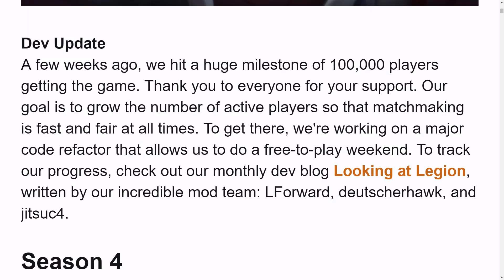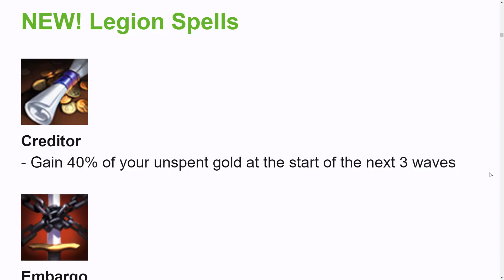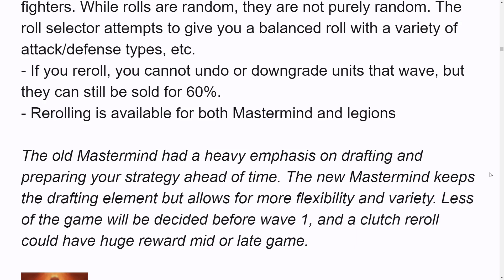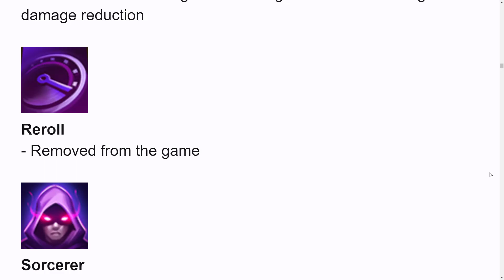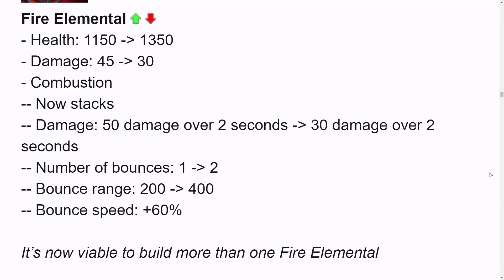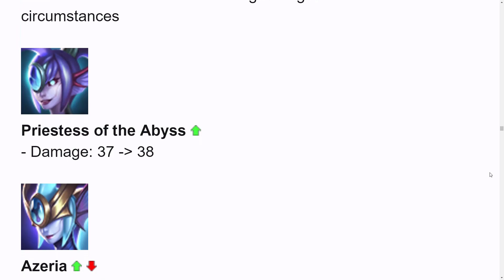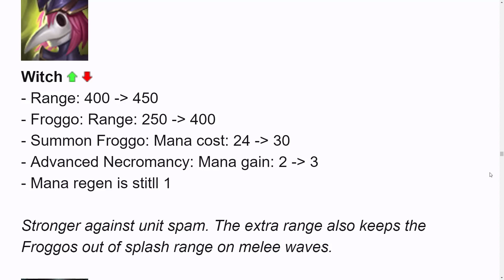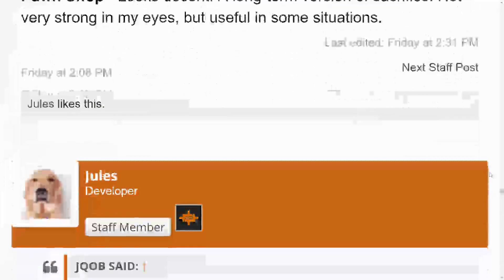Legion TD 2 | Patch Notes 4.00 SEASON 4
Legion TD 2 neue Patch Notes
hier die Patch Notes: